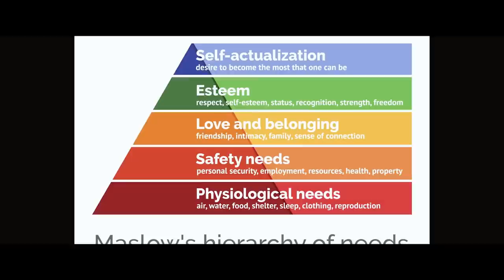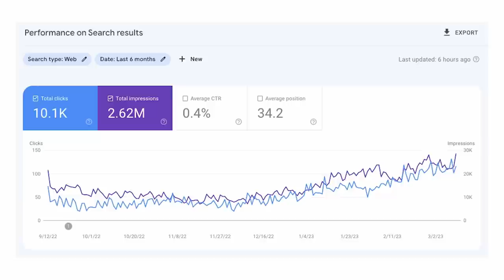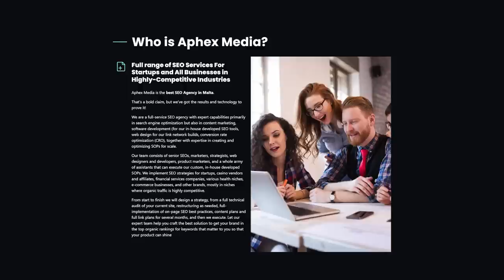Episodju 098 ma’ Nicole Borg | Jon Mallia Podcast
Dr Nicole Borg, mill-Mental Health of Medics f’dan l-episodju tkellimni dwar il-hinijiet twal li jestendu għal 32 siegħa konsekuttivi, il-problemi tas-sahha mentali fit-tobba fosthom ir-rata tas-suwicidji, u kemm hi difficli biex jiehdu l-leave.

Chapters
03:36 - Medical school
07:16 - Long working hours
16:31- Burnout in doctors
40:30 - Doctor's mental health
01:01:52 - Benefits of therapy
01:25:13 - Self-care
01:45:13 - Doctor's leave entitlements

Informazzjoni li giet diskussa waqt il- Podcast -
Mental Health of Medics:

One in five people now borrowing to pay for food and other essential bills, with half doing so for the first time: